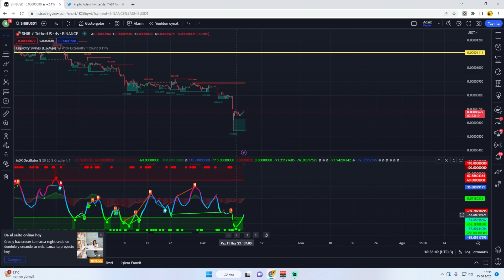ALTCOİN KRİPTO PARA SHIBA, Şaşırtıcı Bir Fiyat Artışıyla %60 Yükselişe Hazırlanıyor mu?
Bu videoda, son zamanlarda büyük bir heyecan yaratan Shiba İnu (SHIB) adlı altcoin'in geleceği hakkında heyecan verici bir gelişmeyi ele alıyoruz. Son verilere göre, SHIB'in fiyatında muazzam bir yükseliş bekleniyor ve bu videoda bu potansiyeli daha detaylı bir şekilde inceliyoruz.

Şu anda SHIB, birçok yatırımcının dikkatini çekiyor ve piyasada büyük bir trend haline geliyor. Çeşitli faktörler, SHIB'in gelecekte büyük bir değer artışı yaşayabileceğine işaret ediyor. Bu videoda, SHIB'in fiyatının %60 oranında yükselebileceğini düşündüren nedenleri ayrıntılı bir şekilde açıklıyoruz.

Eğer siz de kripto para dünyasında heyecan verici gelişmeleri takip ediyor ve SHIB hakkında daha fazla bilgi edinmek istiyorsanız, bu video tam size göre! Fiyat tahminleri, analizler ve uzman görüşleriyle donatılmış bu içerik, SHIB'in gelecekteki potansiyelini anlamanıza yardımcı olacak.

Videoyu izleyerek, SHIB hakkında daha fazla bilgi edinecek ve potansiyel getirileri hakkında daha net bir fikir sahibi olabileceksiniz. Ancak unutmayın, kripto para yatırımları risk içerir ve her zaman kendi araştırmanızı yaparak karar vermeniz önemlidir.